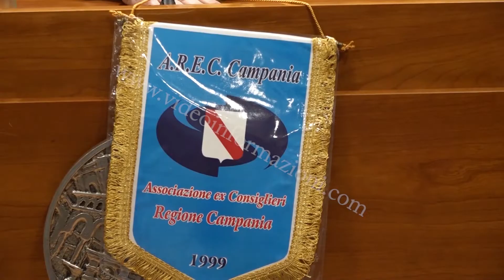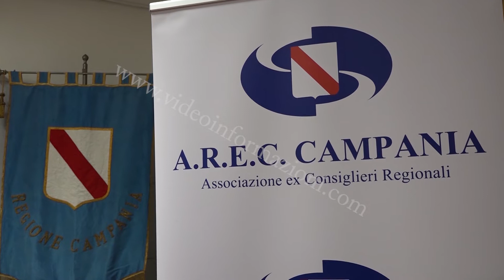"Premio Campania Europa 2022", la consegna delle targhe agli studenti